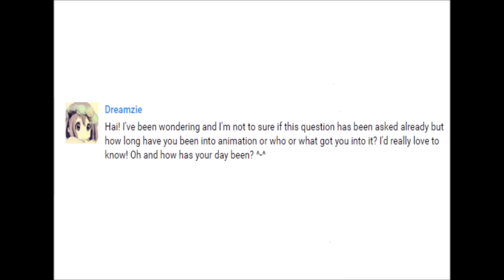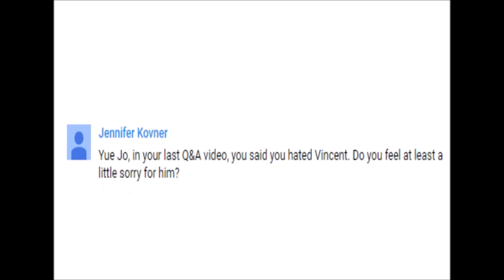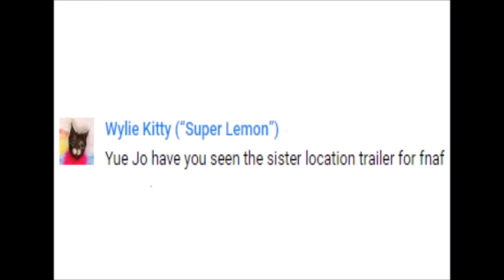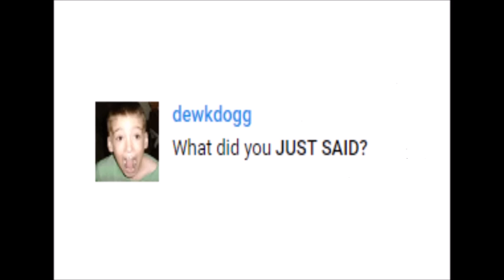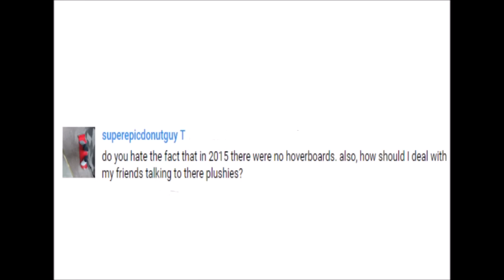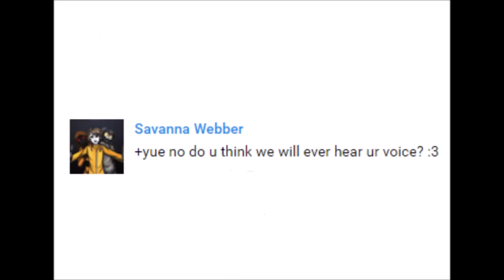Q&A ! 2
Here you go ! Here's another Q&A ! Hope you guys like it ! :D
My voice is ... beeeuuuh ...
Do you guys want to hear me cry and complain ? ...
I speak French in this video